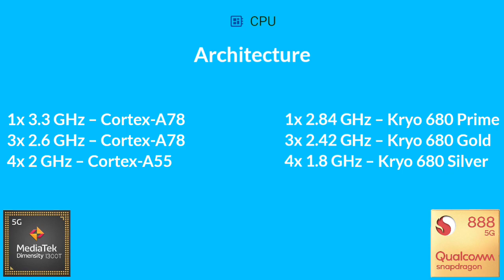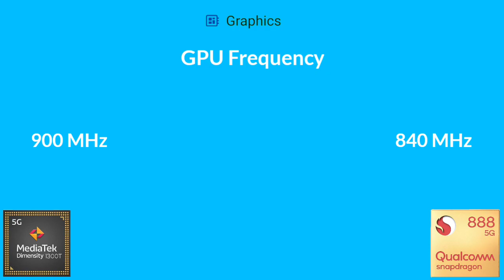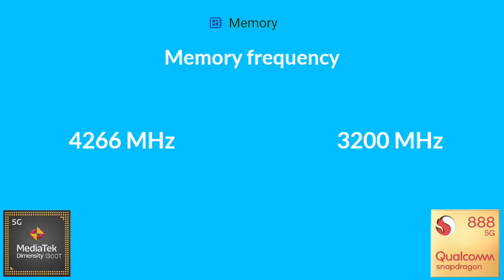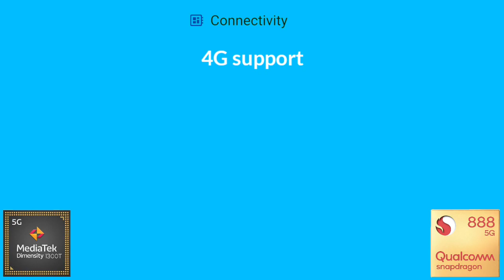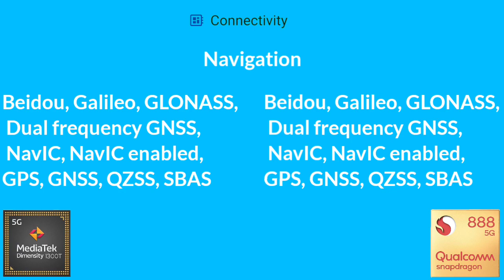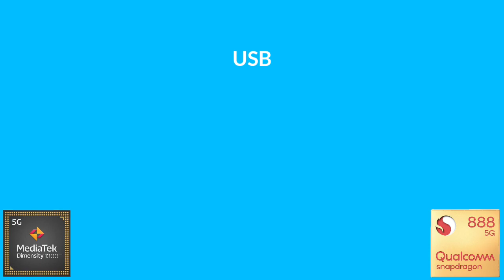Dimensity 1300T Vs Snapdragon 888 | Antutu Benchmark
By:- Gadget Master 99 (GM99)